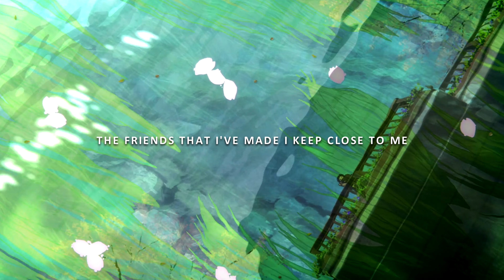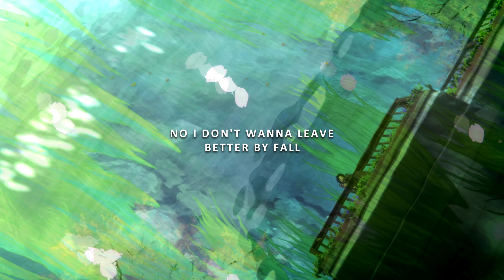4LORN - better by fall (lyrics)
Lyrics
I don’t really wanna leave
no i don’t really wanna leave
This hometown is broken that I can see
But I left a dent w my heart on my sleeves
The friends that I’ve made I keep close to me
Regardless of all of the shit that they see
The leaves start a changing with that I’m happy
But only to let down with cold winter breeze

I wanna get better by fall
To get better by fall

So much has changed within inside of me
Swear it’s a cycle it’s not just the leaves
mistakes out of anger now what don’t you see
Knock off my feet for the ones who believe

No I don’t wanna leave
Better by fall

Better by fall
Better by fall
Get better by fall